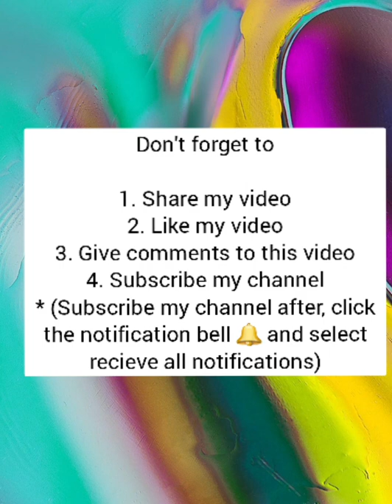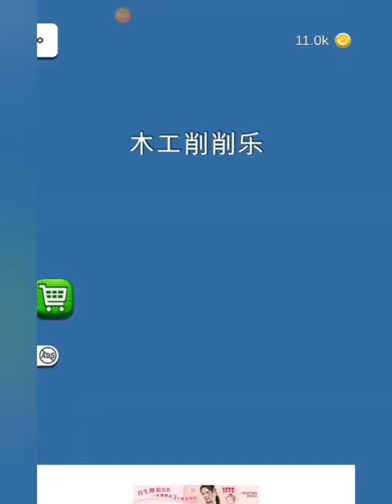Android or iOS games Spiral roll #4